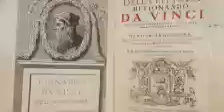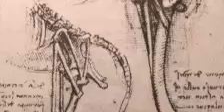Plants and Animals in Art